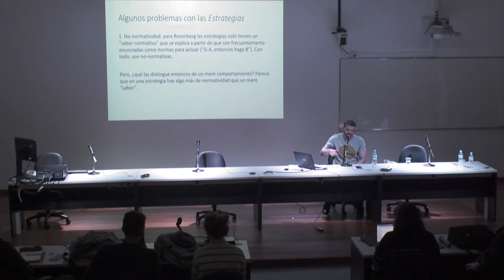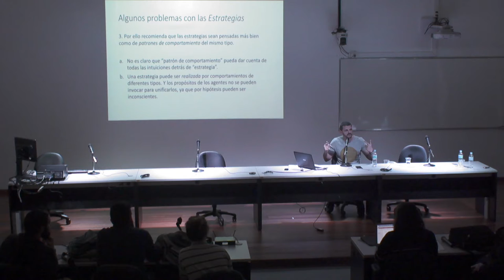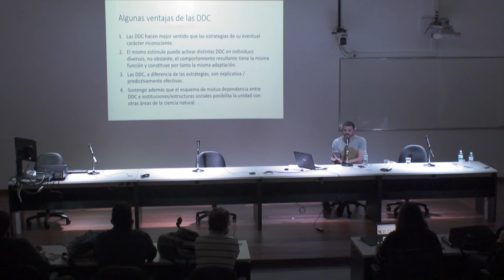Sobre la autonomía de las ciencias sociales - prof. dr. Bruno Borge / UBA - Argentina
Sobre la autonomía de las ciencias sociales
Bruno Borge / UBA - Argentina

Promoção:
PPG Filosofia Unisinos e Universidade de Buenos Aires

Organização:
Círculo de Buenos Aires; Grupo de Pesquisa Chiron;
Grupo de Pesquisa Social-Brains